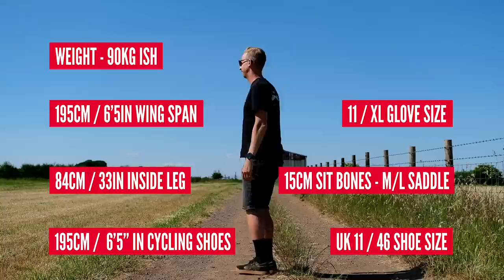Mountain Bike Set Up Tips For Taller Riders | GMBN Guide To Bike Set Up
Mountain biking is for riders of all shapes and sizes, and as GMBN’s tallest presenter, Doddy shares some of the tips he's learnt over the years that have made a huge difference to enjoying riding a mountain bike.

Frame size, wheel size, pedals, cranks, cockpit, suspension set up, and even the kit you wear will make a difference to your comfort and how your bike feels.

Do you have any other tips?

If you'd like to contribute captions and video info in your language, here's the link 👍